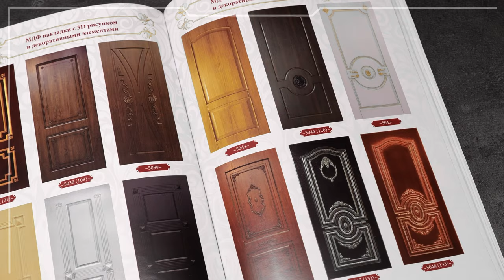Анонс ТОП 10 вариантов отделки дверей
Це анонс експериментального відео з оператором в ролі ведучого про оздоблення дверей. Повне відео буде вже цієї неділі. Сподіваюсь, буде корисно і цікаво.